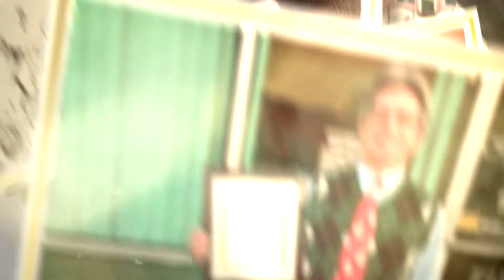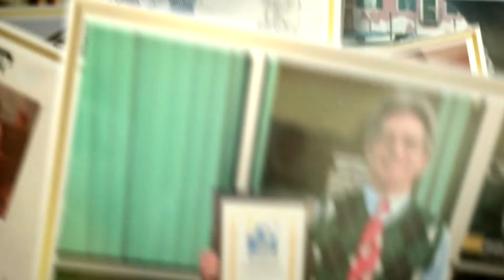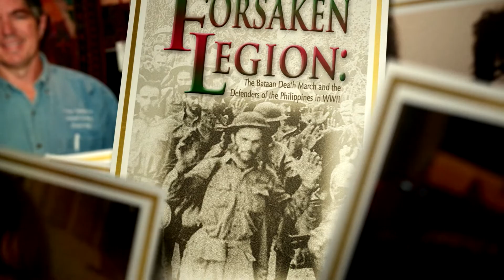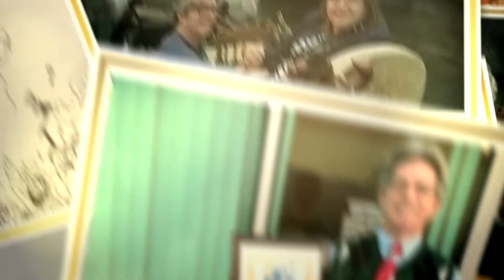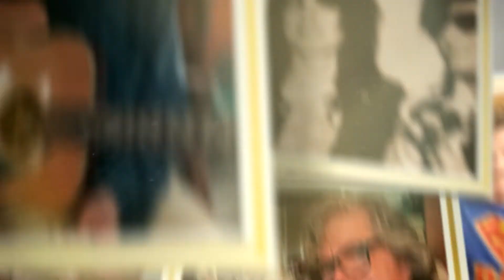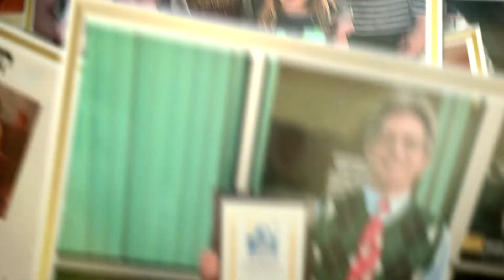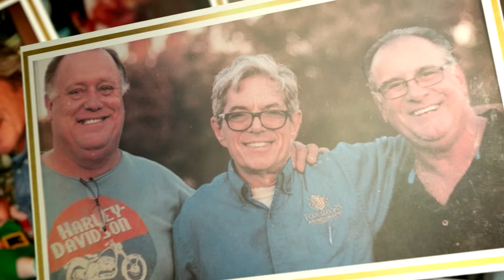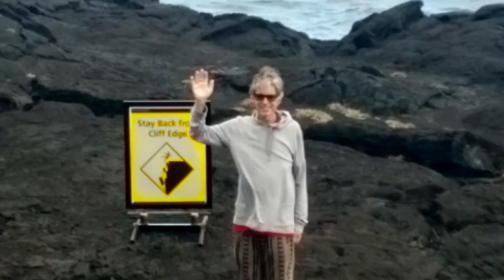Dan Traub Memorial / A Celebration of Life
Daniel Lee Traub

The Grass Is Always Greener-
Written by Dan Traub
Musicians-
Voice and Guitar; Dan Traub
Bass and backing vocals; Barry Britzman
Drums; Ken Warner
Keys and backing vocals; Mark Ludmer

Video portion shot and edited by Mark Ludmer
Produced and Edited by Mike Bedik